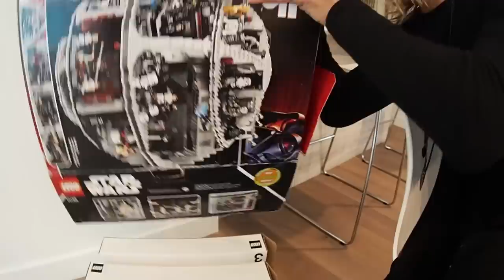Underwater Bubble Rings!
Instagram: jukkadudeson, jarppidudeson, hpdudeson, jarnodudeson

For Valentine's Day Jukka went out with his family to Palm Springs where the hotel pool saw a lot of backflips, underwater swimming, and underwater bubbles rings! Travis Pastrana comes by the office as well to figure out the editors craziest fears!